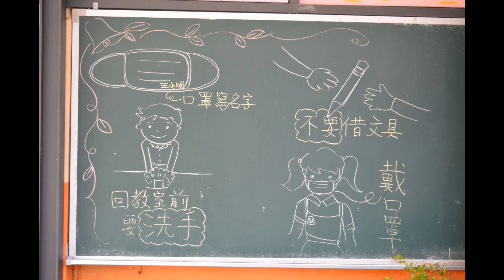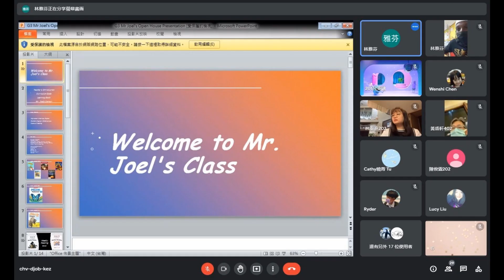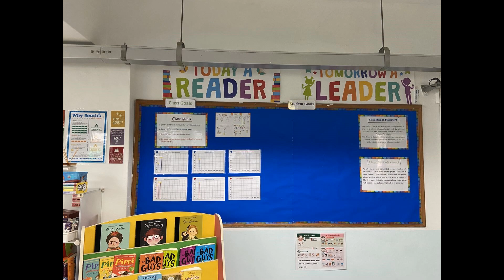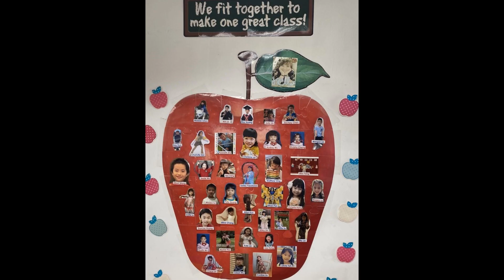110年 立人影片